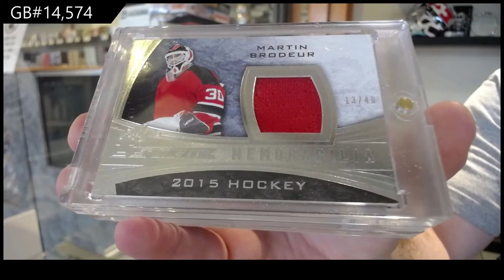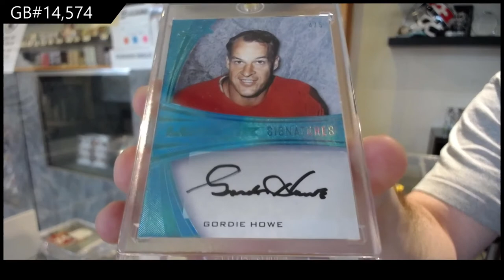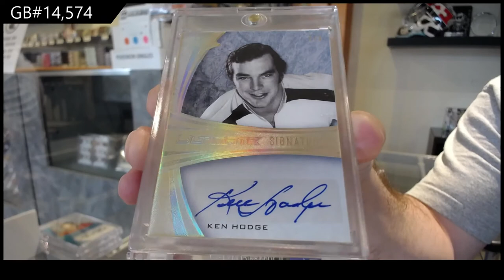15-16 Leaf Ultimate Hockey Box Break - C&C GB #14,574